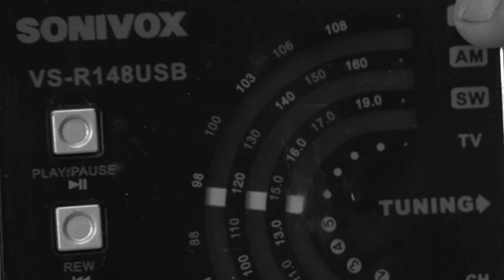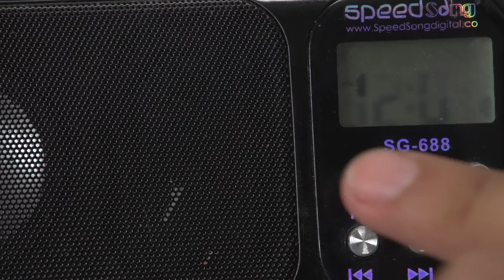Videoensayo - Evolución de los dispositivos musicales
La música cambia con el paso del tiempo, los gustos, los ritmos, los instrumentos, los melómanos, y evidentemente los dispositivos en los que podemos escucharla. Hoy nuestro equipo de cosas locas quiso hacer un poema audiovisual dedicado a estos dispositivos, desde el acetato hasta el mp3,  que han estado con nosotros en importantes momentos de nuestras vidas, acompañándola de música.